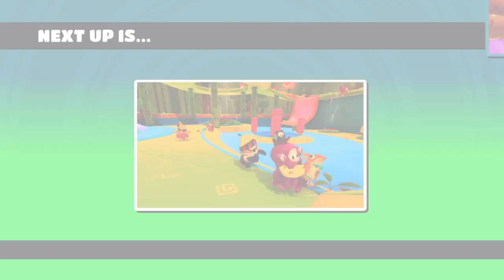Fall Guys: No Teams Spelen